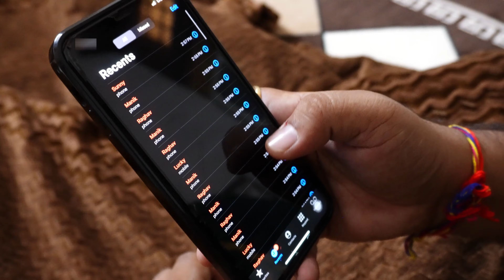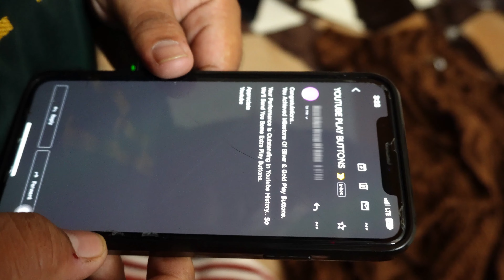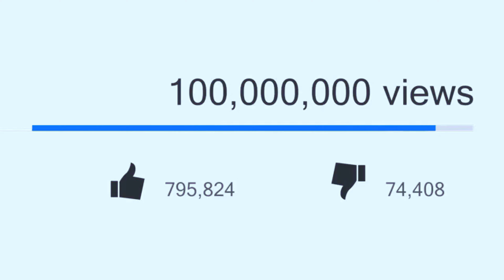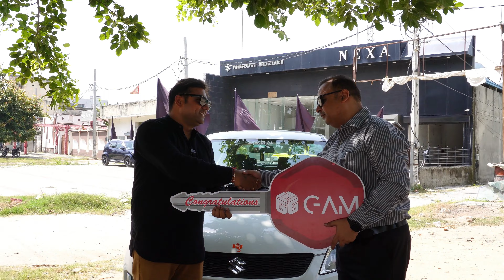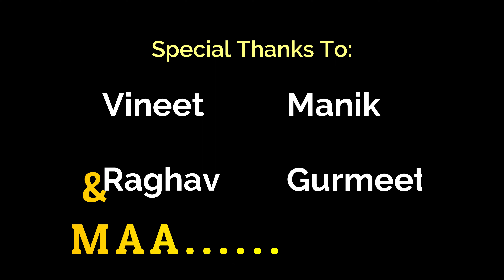Aaj To Sapna Pura Hogya....Youtube Silver Play Button & Gold Play Button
Welcome to a surreal and fantastical journey where dreams come true! Join us as we dive into the mesmerizing world of our latest short film, where the line between reality and imagination blurs. In this captivating tale, we'll explore what it's like to achieve not just one, but four YouTube Play Buttons and celebrate an astonishing 1.5 million subscribers, all within the realm of dreams.

🌙 As we begin our adventure, you'll be transported to a dreamland unlike any other, where the impossible becomes possible. Watch in awe as we receive not one, but four prestigious YouTube Play Buttons - the Silver, Gold, Diamond, and Ruby Play Buttons - in a dreamlike sequence that will leave you wondering if it's all real.

✨ The dream takes us through a whimsical journey where we explore our creative process and the content that led us to these incredible milestones. You'll witness the joy, dedication, and effort that goes into making meaningful videos that resonate with our audience.

🌟 But the dream doesn't stop there! We'll also be celebrating our mind-boggling achievement of reaching 1.5 million subscribers within this dreamlike narrative. The dreamland transforms into a mesmerizing party, complete with confetti, balloons, and a magical atmosphere that captures the essence of this remarkable milestone.

🌠 Throughout this enchanting short film, we'll share insights into the power of dreams, the importance of setting high goals, and the thrill of achieving them. It's a celebration not only of our success but of the incredible support we've received from our subscribers and viewers like you.

💭 Join us in this surreal adventure, and let your imagination run wild as we explore the boundaries of what's possible on YouTube and in the world of dreams.

🎉 To make this experience even more special, we have a surprise for you at the end of the video. Don't miss out on the chance to be part of our dreamland celebration and possibly win exciting prizes!

Video Team :-
Directed By - Ankit Dhawan
Story And Written By - Ankit Dhawan
Dialogues And Screenplay By - Ankit Dhawan
Director Of Photography - Ayush Dhawan
Editor - Ayush Dhawan
VFX Editing - Gurmeet Singh

Vineet
Manik
Raghav
Delhivery Courier Team